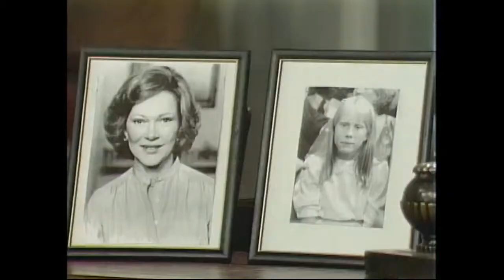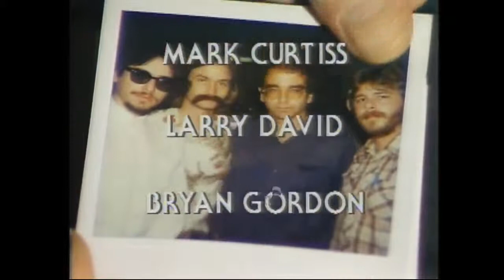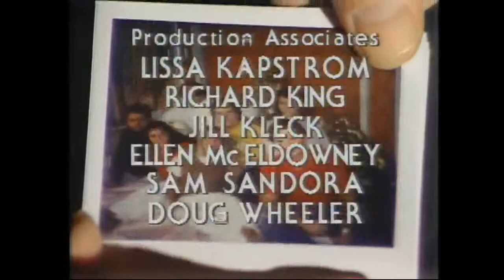Fridays (TV series) - Devo (1980)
© Monetized by Shout! Factory, LLC Channel: Shout! Factory